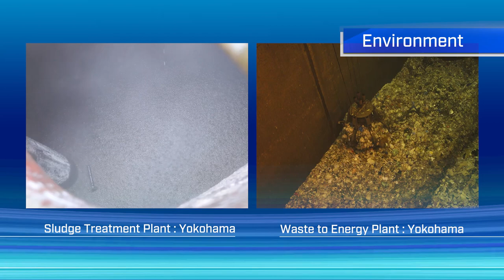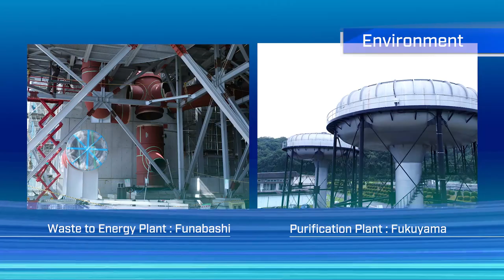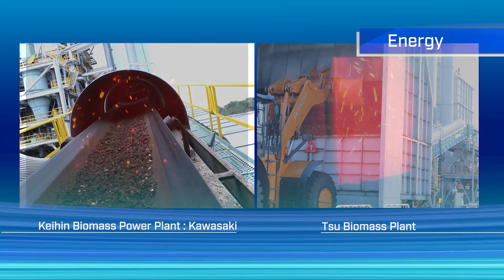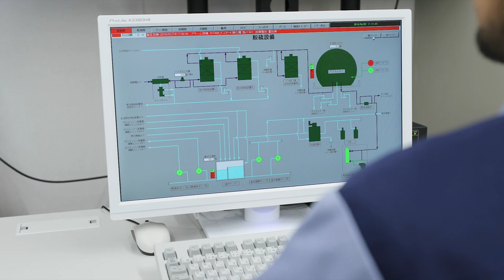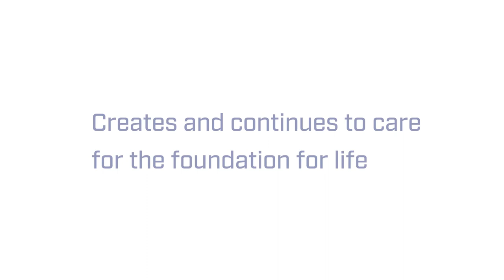Corporate profile movie ：Business Overview